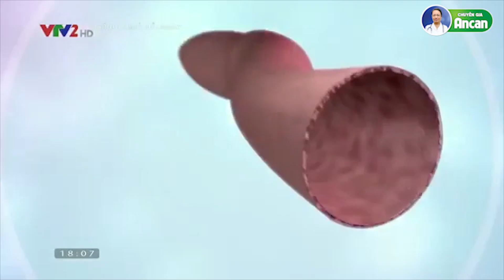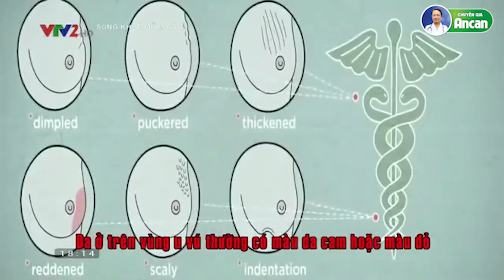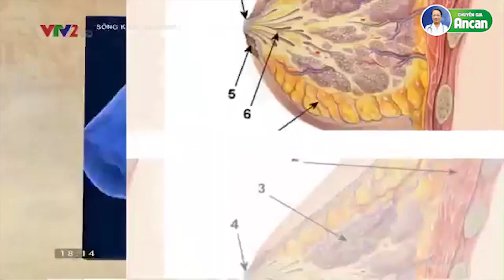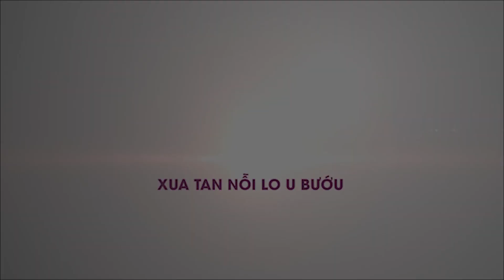Cách phát hiện sớm ung thư vú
Lắng nghe cơ thể mình và chú ý đến những thai đổi dù là nhỏ nhất sẽ giúp bạn phòng ngừa và phát hiện sớm những vấn đề bất thường về sức khỏe.

Nếu bỗng một ngày, bạn đột nhiên cảm thấy ngực có những dấu hiệu bất thường về kích thước, màu sắc, chảy dịch,... thì bạn nên đi kiểm tra và siêu âm vú ngay nhé.

Đừng chủ quan với những thay đổi xảy ra ở tuyến vú vì nó có thể cảnh báo cho bạn thấy nguy cơ của các bệnh nghiêm trọng, trong đó bao gồm ung thư vú.
ANCAN - XUA TAN NỖI LO U BƯỚU